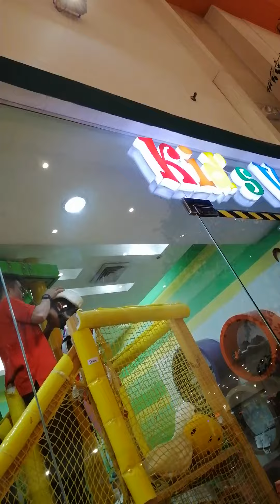Kids venue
08.27.19